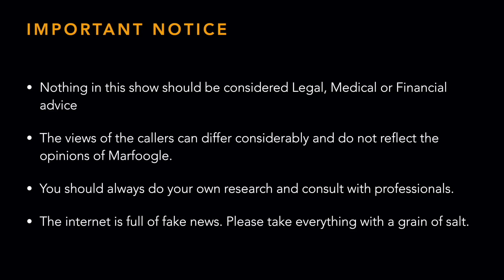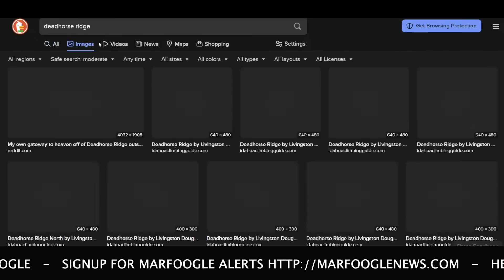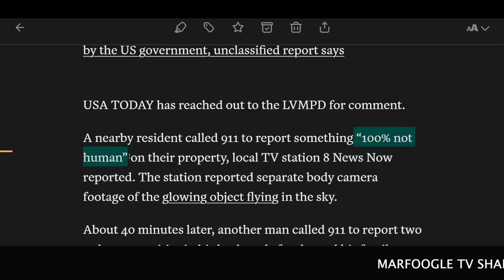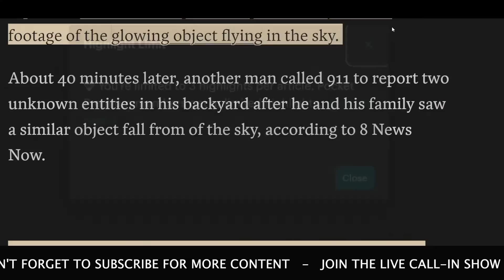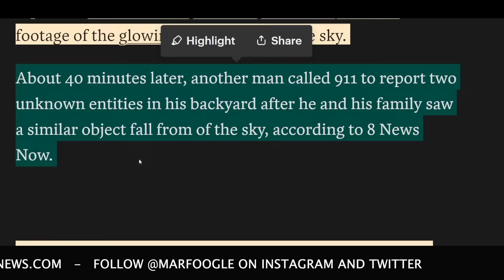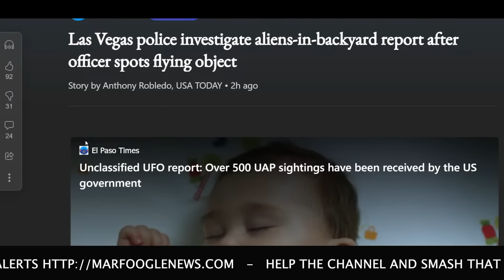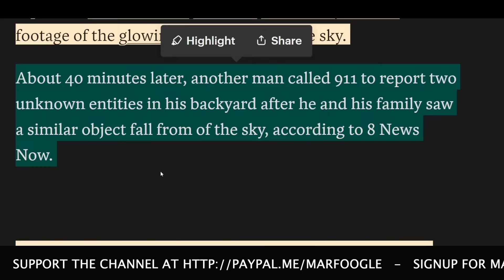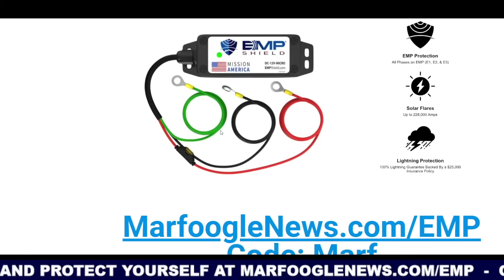'THEY ARE 100% NOT HUMAN" | NEW: MULTIPLE SIGHTINGS IN VEGAS